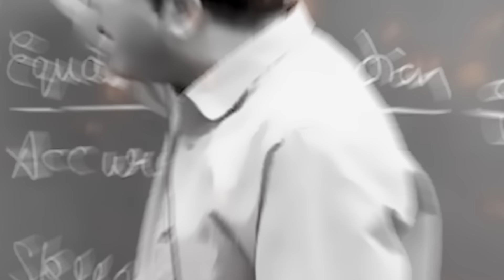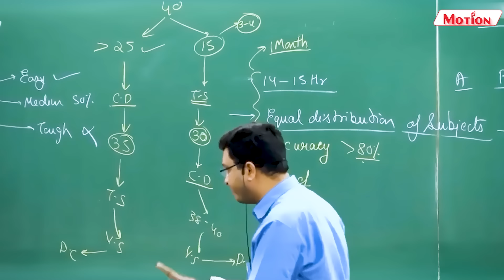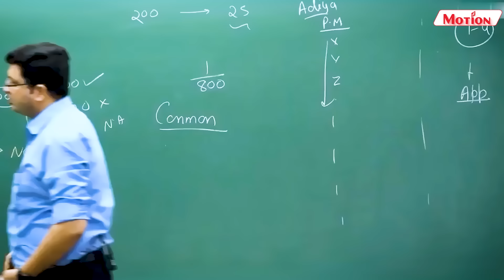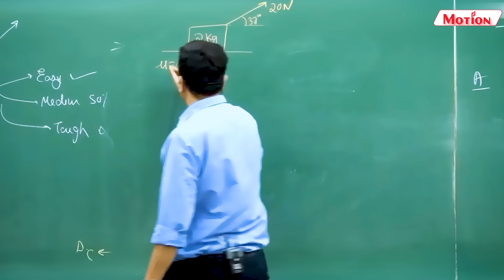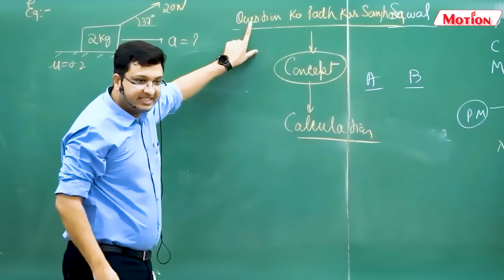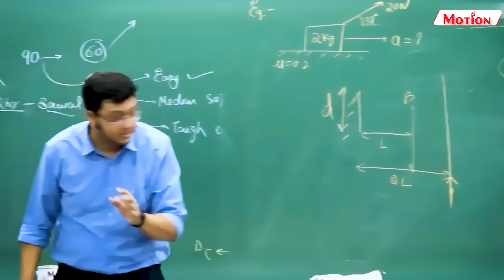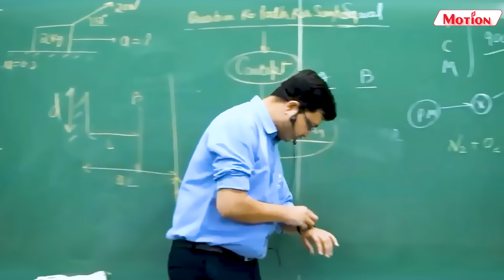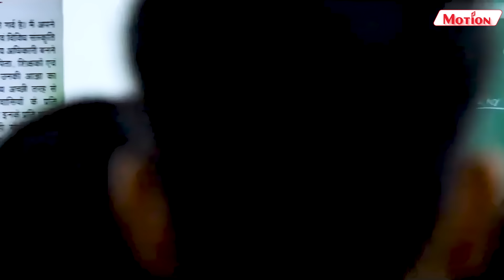STOP WASTING YOUR TIME 😡 NV Sir Selection Strategy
We also bought back the Motion Talent search Exam, an exam where you can showcase your talent at national level & get (Apply

Scholarships worth more than Rs. 150 crore
Cash prizes of more than Rs. 2 crore
FREE Coaching to 500 Students
Certificates, Memento & Tablet to School City Topper

You can also earn cash rewards with Motion's Refer & Earn program by referring the purchase of courses on the Motion Learning App to friends. Cash Rewards earned through this program can only be transferred to bank accounts.
Step 1 : Share the code with your friends.
Step 2 : Your friend uses the code to buy Motion
Step 3 : After your friend successfully completes
their purchase you will receive 20% cash
reward.
Step 4 : The cash rewards can be redeemed
after 7 days
Download the Motion Learning App